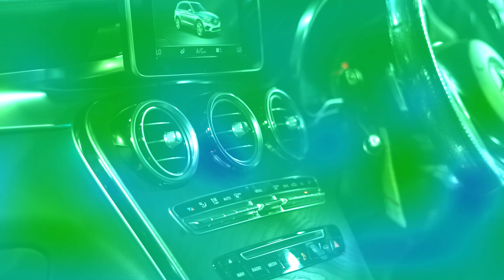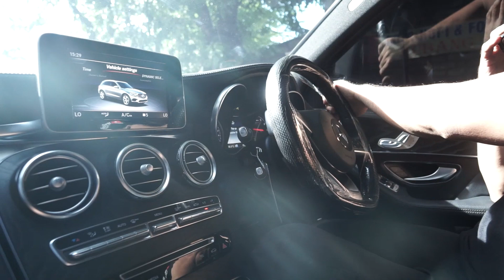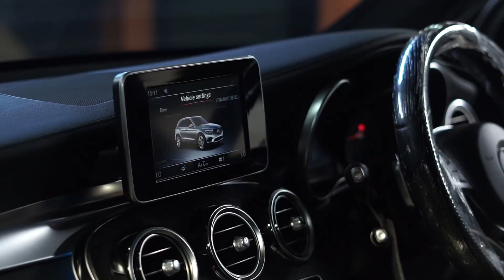Mobil Mewah ini dipake ngayun dan lari lalri. ga enak ihh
Kerusakan padabeberapa part kaki kaki yang membuat mercy GLC200 jadi seperti delman.. benerin yukk

Untuk memberi dukungan channel UBAN JAYA OFFICIAL,

ALAMAT BENGKEL UBAN JAYA OFFICIAL :
BINTARO : Jalan Bintaro Utama 3A Blok AM No. 39, Pondok Karya, Pd. Betung, Kec. Pd. Aren,

BSD : Jl. Maruga Raya No.39, serua, Kec. Ciputat, Kota Tangerang Selatan, Banten 15414

BEKASI : Jl. Kalibaru Timur, RT. 04/RW. 01, Medan Satria, Bekasi Barat

SEMOGA VIDEO INI BISA BERMANFAAT HATUR NUHUN